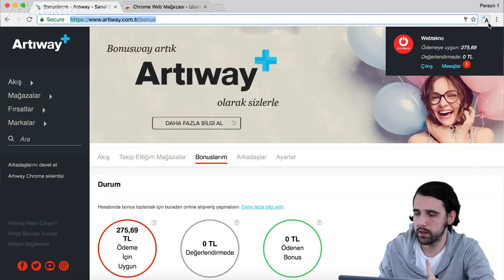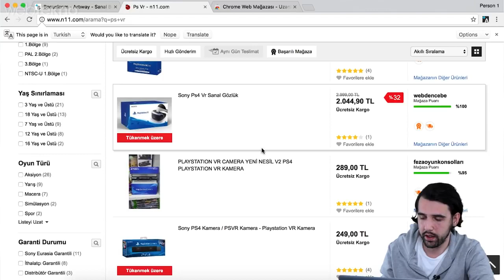2 000 TL Fiyatının Hakkını Veren Sanal Gerçeklik Gözlüğü Playstation VR İncelem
2 000 TL Fiyatının Hakkını Veren Sanal Gerçeklik Gözlüğü  Playstation VR İncelem